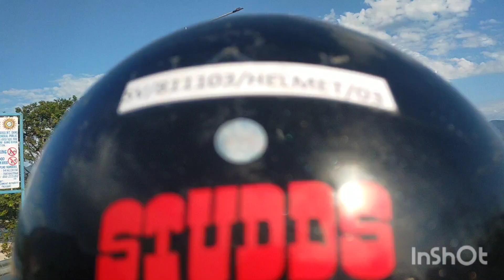PASIGHAT TO MEBO || STAFF PARTY 🥳🎈|| ARUNACHAL PRADESH PASIGHAT